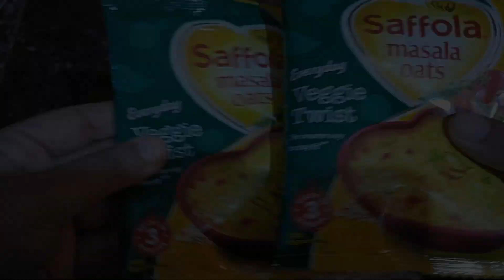Masala Oats Recipe for Weight Loss || Weight Loss Diet Episode 4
Weight Loss Recipe Episode 4
Masala oats recipe for weightloss
oats kaise banate hai
oats upma
masala oats kaise banate hain
masala oats recipe
saffola masala oats recipe
saffola masala oats price
quick healthy recipe
cooking time 10 min recipe